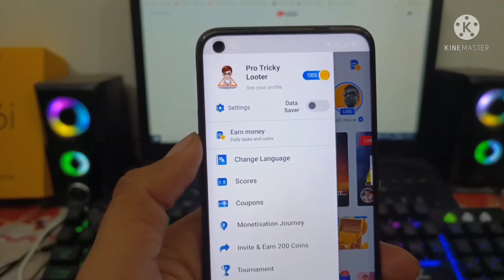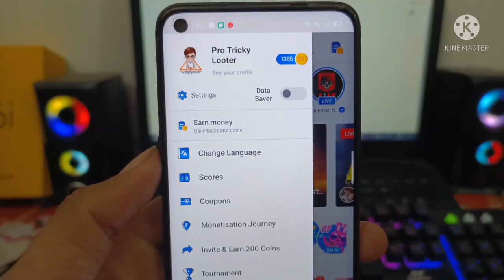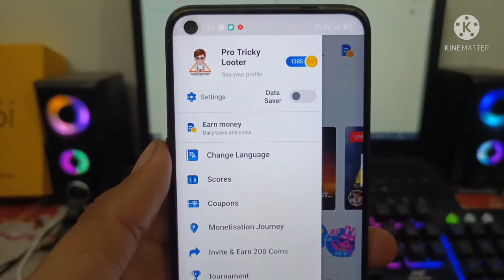Rooter App Se Coin Kaise Kamaye | Rooter App Unlimited Trick | Rooter App Refer Script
Refer script -

GUYS REFER SCRIPT HAMARE TELEGRAM CHANNEL PAR MILEGI ||

thanks fir watching our videos ||

Thnx